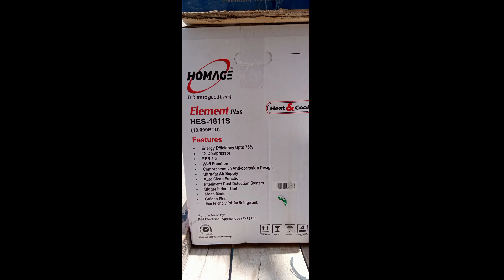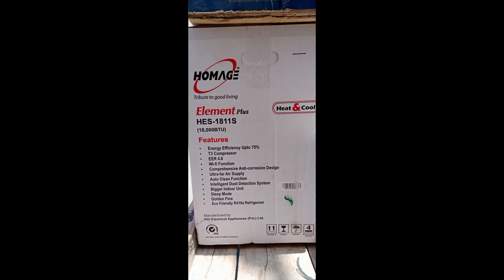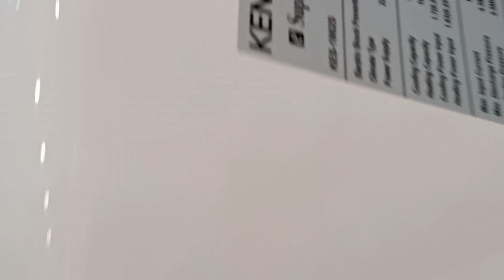Homage 1.5 Ton Element Plus T3 HES-1811S Split AC Upto 75%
Energy Efficiency up-to 75%
T3 Compressor
EER 4.0
Wi-Fi Function
Comprehensive Anti-corrosion design
Ultra-Far Air Supply
Auto Clean function
Intelligent Dust Detection System
Bigger Indoor Size
Sleep Mode
Golden Fins
ہوم ایج انورٹر اے سی انورٹر  ایلیمنٹ پلس  1811.T3 ماڈل2024